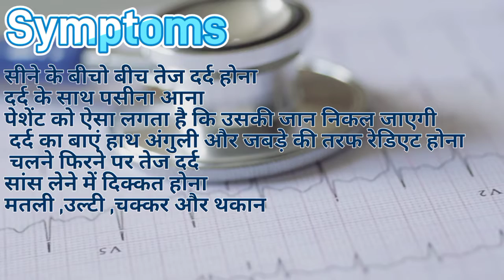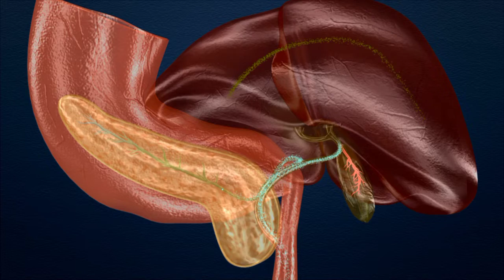सीने में दर्द का कारण Heart'attack है या पेट की गैस? -Apna Doctor KM